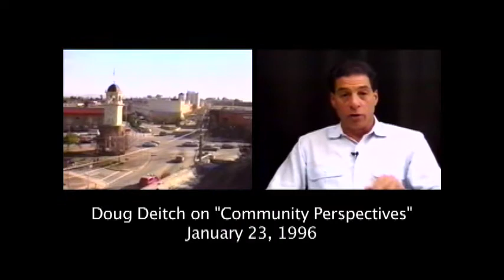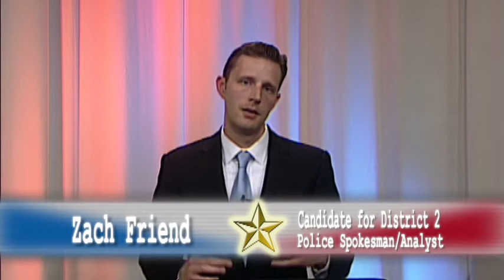District 2 Supervisorial Candidates Statement (Santa Cruz County)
The candidates for the 2nd District Supervisor race give their reasons why you should vote for them.